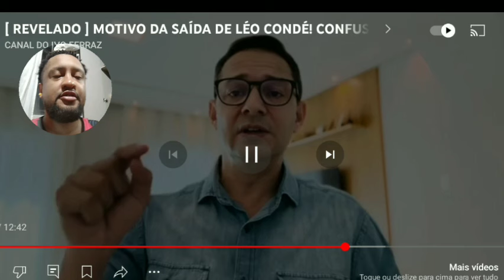JORNALISTA REVELOU O REAL MOTIVO SOBRE O LUIZ ADRIANO E O DANIEL JR NÃO JOGAREM???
GRUPO VIP DO VITÓRIA 🔴⚫️

Créditos: @canaldoivoferraz